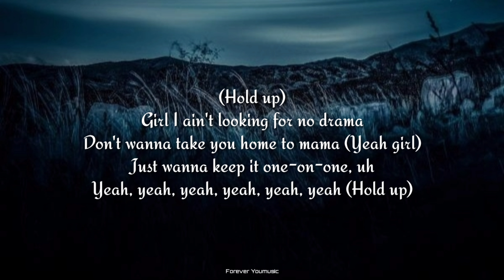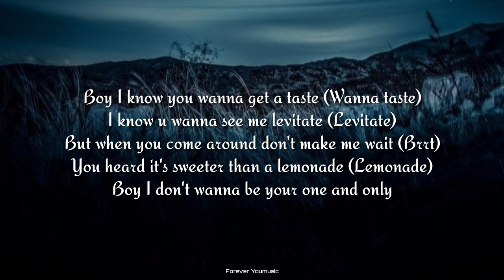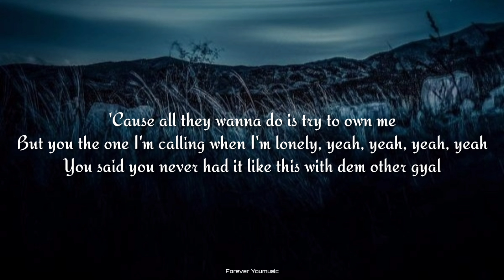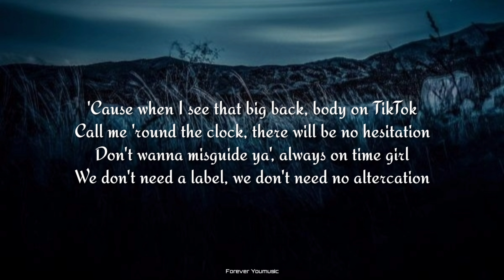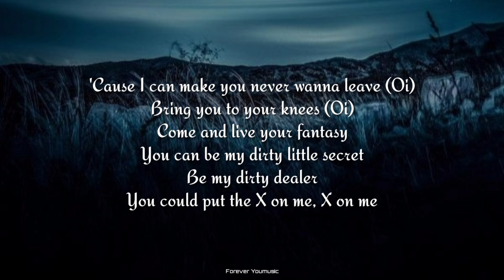Nora Fatehi - Dirty Little Secret ft. Zack Knight (Lyrics)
Dirty Little Secret - Nora Fatehi ft. Zack Knight
[Official Music Video]